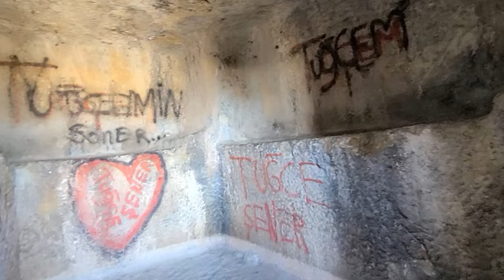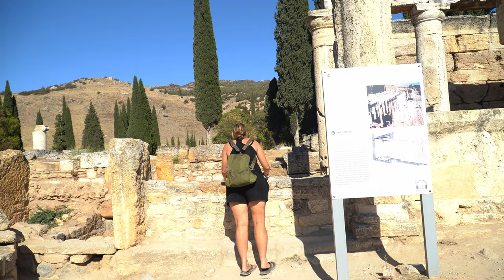The Best Things To Do in Turkey- Part 2- Pamukkale Natural Pools and Saklikent National Park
This week's episode has some of the best places to visit in Turkey!  We see the ancient city of Hieropolis and tour around beautiful Antalya. We see the ghost town of Kayakoy and take a hike through Saklikent Gorge, one of the best hikes in Turkey!  Then we took a cool off in the most incredible pools at Pamukkale.  It was a pretty amazing 24 hours. A road trip through Turkey is an epic vacation, and one of the best trips for couples, but this week, our friend Kristin is with us, and she made it an even better adventure! If you are looking for the best things to do in Turkey, then stay tuned for our next couple of episodes because we still have so much more to show you!